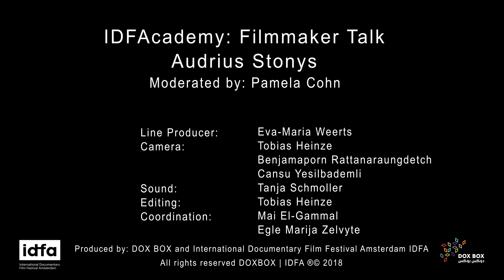IDFA 2018 | Talk | Filmmaker Talk: Audrius Stonys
A conversation with Lithuanian documentary veteran Audrius Stonys, a distinctive filmmaker from the Baltic tradition of poetic documentary.